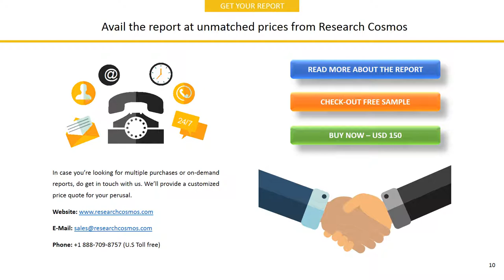CHICAGO BRIDGE & IRON COMPANY N.V. Company Profile and Tech Intelligence Report, 2018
The report CHICAGO BRIDGE & IRON COMPANY N.V. Company Profile is a detailed document covered company’s Overview, History, SWOT Analysis, Products/Services, Facts, Financials, Key Executives, Competitors, Tech Intelligence, IT Outsourcing, IT Management, Recent Developments and Strategy Evaluation.